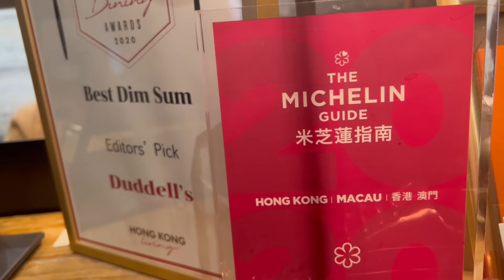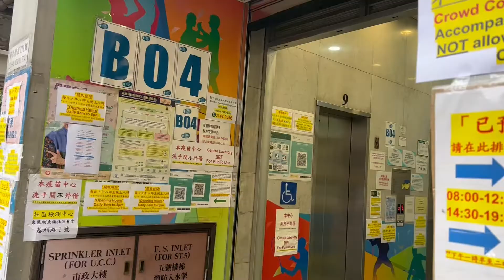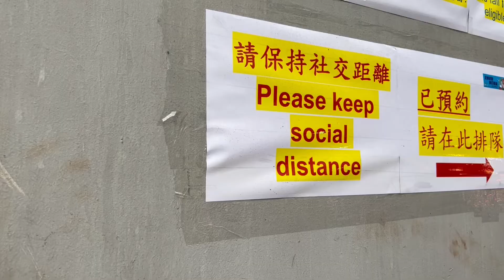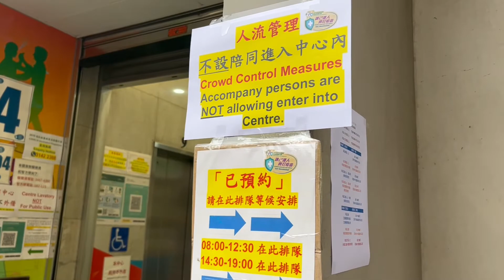They CLOSED Hair SALONS, so I do my OWN HAIR | ZERO COVID policy HK | Liese Rose Tea Brown Review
Ever since Hong Kong has started getting an explosive increase in COVID-19 cases, the government has stepped in to contain the virus by imposing a stricter lockdown.

Hair salons are among the venues being forced to close until February 24 under the newly ramped-up social distancing measures. Actually, the day before the hair salons close, queues snaked out of hairdressers shops with some residents even taking the day off to get hair cut. What's funny is that when the government imposed strict social distancing measures in 2020, they allowed hair salons to remain open, saying that it is an essential service.

So maybe now that the  shaggy pandemic look is in, we can now safely move haircuts into non essential services. So I 'm going to be resilient and do my own hair.  Maybe I'll even cut my own hair? Just kidding. I'll be reviewing Liese bubble hair dye in rose tea brown!